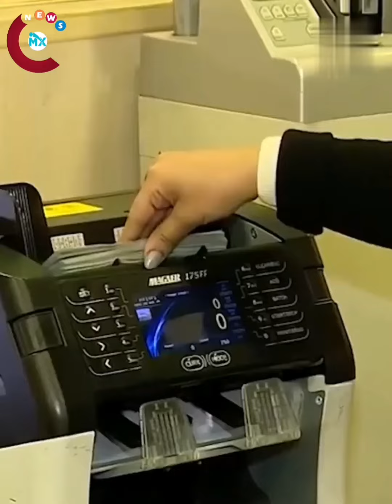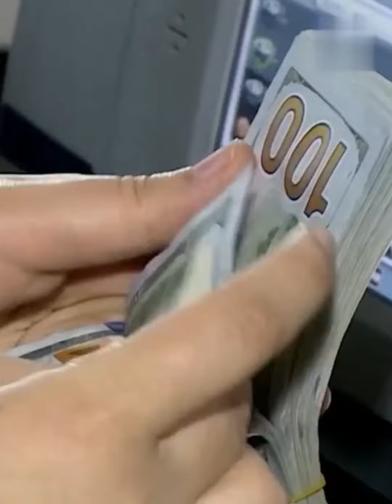🔻نرخی دۆلار کەی دەبێت بە 130 هەزار دینار؟🔻لە چەند ڕۆژی داهاتوودا نرخی دۆلار چی لێدێت؟🔻